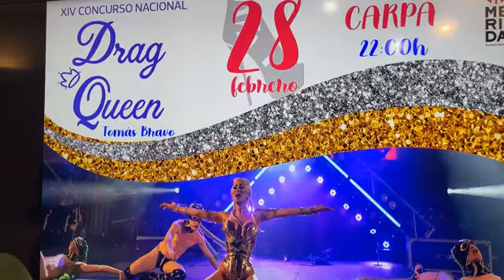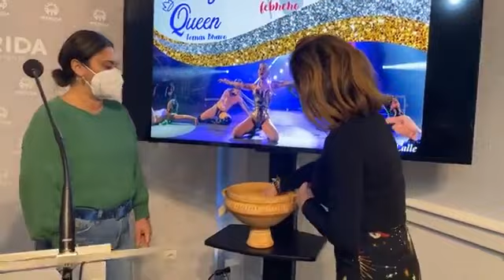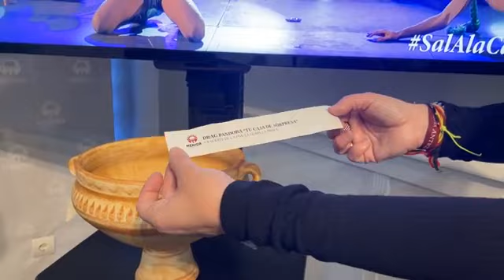sorteo posición participantes GALA DRAG TOMAS BRAVO DE MÉRIDA mérida GALADRAG extremadura #🏳️‍🌈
sorteo gala drag queen Mérida 2022